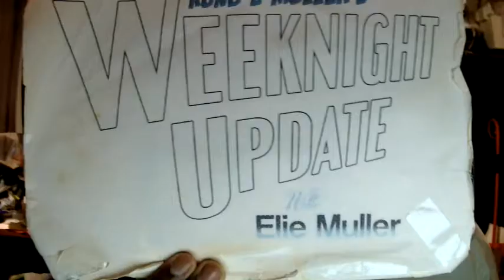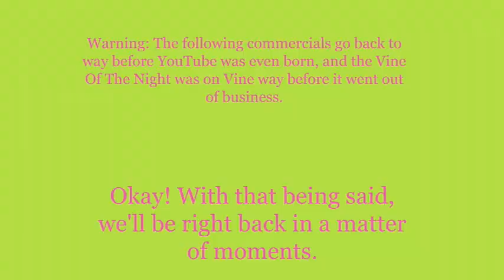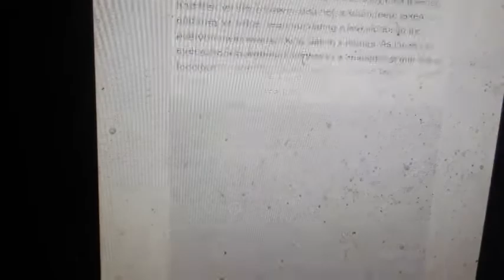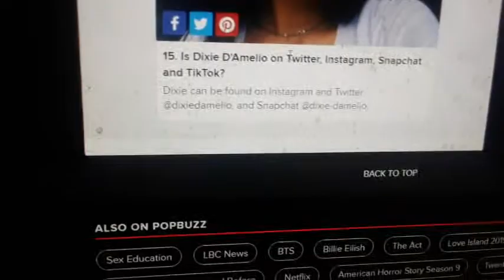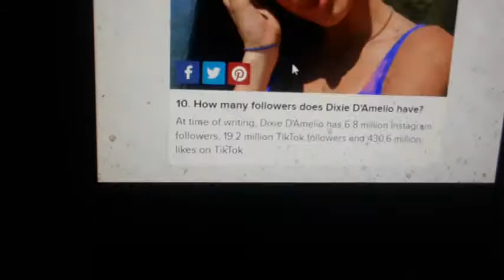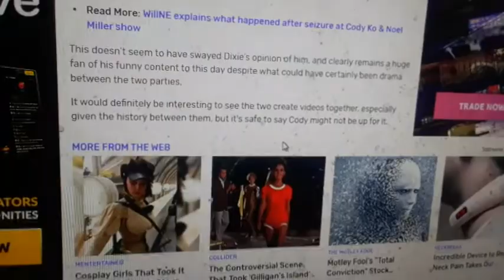Weeknight Update episode 1018/2784: Dixie D'Amelio Is Too Famous For Social Media!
My show tonight will make you want to scream because Dixie D'Amelio is too famous for social media, and we know why. The Not Ready For Late Night Players & I would like to give these happening hippies the old Shoutout Spotlight treatment. Please show them some love!